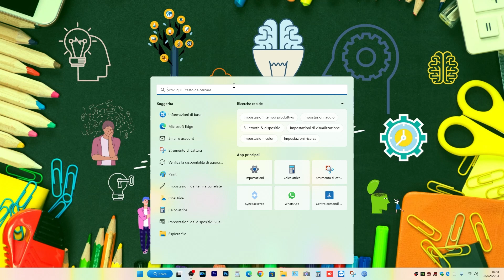Manutenzione computer gratis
La funzione Manutenzione automatica presente all'interno di Microsoft Windows ha lo scopo di verificare la salute e ottimizzare le prestazioni del computer procedendo a:

Cercare soluzioni ai messaggi di errore segnalati dal Centro operativo
Installare gli aggiornamenti proposti da Windows Update
Installare gli aggiornamenti per le protezioni integrate (Internet/Spyware/Virus/Malware)
Installare gli aggiornamenti dallo Store per le App
Installare software/driver disponibili per l'hardware presente